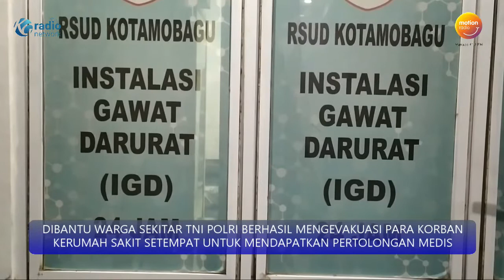AKIBAT TERHIRUP ZAT ASAM 1 ORANG PETAMBANG TIDAK BISA TERTOLONG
PERISTIWA INI TERJADI PADA RABU MALAM (31/08) PUKUL 18.30 WITA.

DILOKASI JALINA LOKASI KONTRAK KARYA PERUSAHAAN EMAT PT JRBM DESA BAKAN KABUPATEN BOLAANG MONGONDOW SULAWESI UTARA.

SAAT ITU KETUJUH PETAMBANG SEDANG MELAKUKAN AKTIFITAS PERTAMBANGAN EMAS TANPA IZIN PADA KEDALAMAN  LUBANG SEDALAM LIMA PULUH METER.

AKIBAT TERHIRUP ZAT ASAM TIBA TIBA PARA PETAMBANG INI MERASAKAN PUSING MENGALAMI PINSAN DAN SEBAGIAN DAPAT MENYELAMATKAN DIR, NAMUN SATU ORANG PETAMBANG TEWAS DILOKASI KEJADIAN.

DIBANTU WARGA SEKITAR TNI POLRI BERHASIL MENGEVAKUASI PARA KORBAN KERUMAH SAKIT SETEMPAT UNTUK MENDAPATKAN PERTOLONGAN MEDIS.

DAN SAAT INI TERSISA TIGA KORBAN YANG HARUS DIRAWAT SECARA INTENSIF SEMENTARA KORBAN LAINNYA MENDAPATKAN PERAWATAN JALAN.

MESKIPUN BERKALI KALI PEMERINTAH DESA BERSAMA TNI POLRI MENGHIMBAU  WARGA AGAR TIDAK LAGI MELAKUKAN AKTIFITAS PERTAMBANGAM EMAS TANPA IZIN.

NAMUN WARGA TETAP SAJA BERAKTIFITAS MENGINGGAT SEBAGIAN BESAR WARGA LINGKAR TAMBANG BERGANTUNG HIDUP DI PERTAMBANGAN.